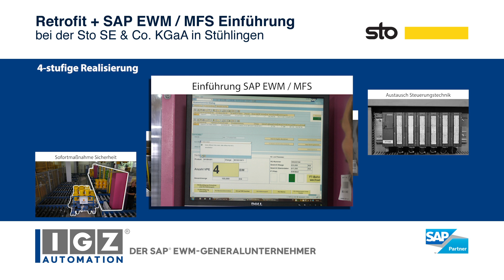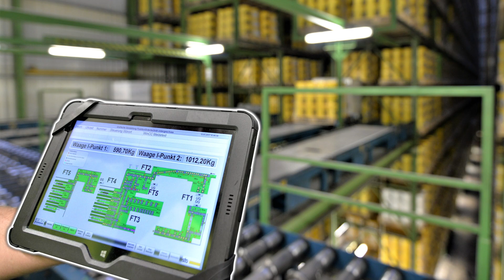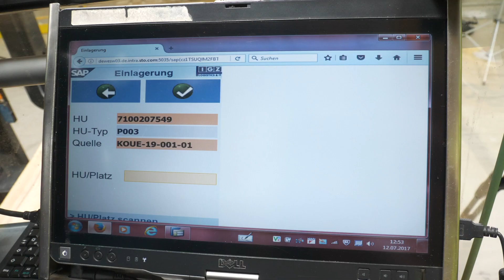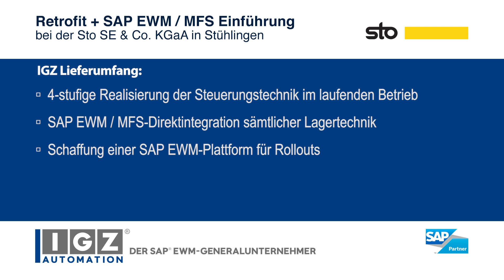IGZ realisiert Retrofit und SAP EWM/MFS Projekt im sto Logistikzentrum | IGZ – Die SAP Ingenieure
Für die Sto Group, dem führenden Hersteller von Wärmedämm-Verbundsystemen, haben die SAP Ingenieure der IGZ ein Modernisierungs- und Migrationsprojekt auf Basis von SAPEWM (Extended Warehouse Management) konzipiert und realisiert. Das Logistikzentrum in Stühlingen wurde durch IGZ rundum erneuert und zukunftssicher ausgelegt. Der erzielte Mehrwert mach sich insbesondere in erhöhter Verfügbarkeit, Leistung, Transparenz, Benutzerfreundlichkeit und Arbeitssicherheit bemerkbar. Gefragt war zudem eine rolloutfähige SAP Standardlösung für die Lagersteuerung, über die auch zusätzliche Leistungsreserven im Materialfluss erschlossen werden sollten – etwa durch Einführung eines automatischen I-Punkts, Implementierung von Wegeoptimierungsstrategien und Entlastung von NIO-Strecken. Um die Eigenständigkeit in der Systempflege und die Weiterentwicklung zu fördern, entschieden sich die Verantwortlichen für SAP EWM-Standardsoftware.

Das Video zeigt das Zusammenspiel der Lagertechnik mit SAP EWM / MFS sowie den Siemens S7 Steuerungen (SPS) und der Möglichkeit von sto, eigenständig Erweiterungen an der Lösung vorzunehmen. Des Weiteren zeigt das Video die Kompetenz von IGZ als Generalunternehmer für die Einführung von SAP EWM/MFS sowie die parallel durchgeführte Modernisierung der Mechanik- und Steuerungskomponenten. Im Kern war im Projekt eine optimale Performance des Gesamtsystems, insbesondere im Bereich der Regalbediengeräte und der Fördertechnik, zu realisieren. Gleichzeitig sollten Sicherheitsrisiken eliminiert werden, beispielsweise durch Vereinzelung der Kommissionierarbeitsplätze und Reduzierung des Staplerverkehrs.